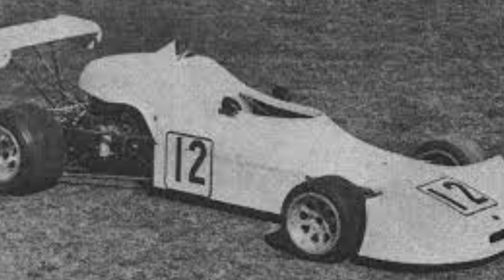Birrana Car New Model 2023 || Modified Cars vintage 2023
cars lover
cars video
modified cars
wheels wheels
speed
engine
modified engine
new model cars